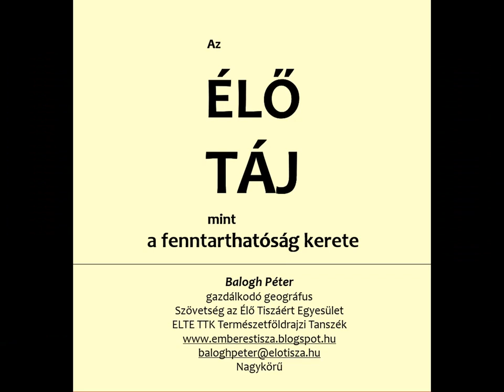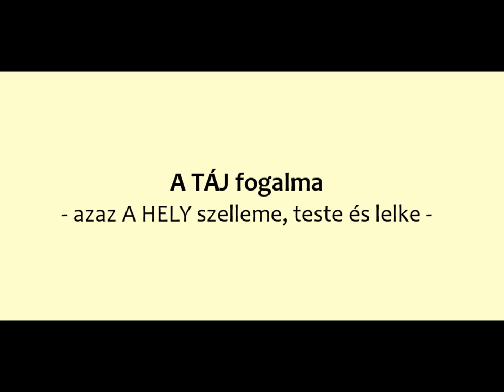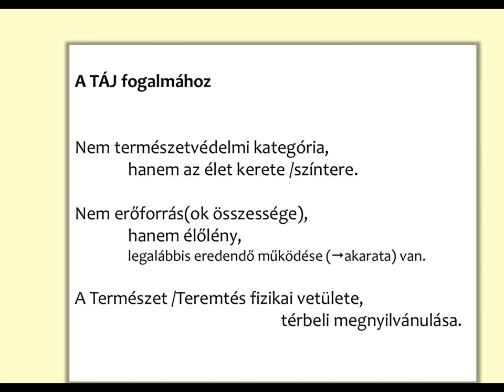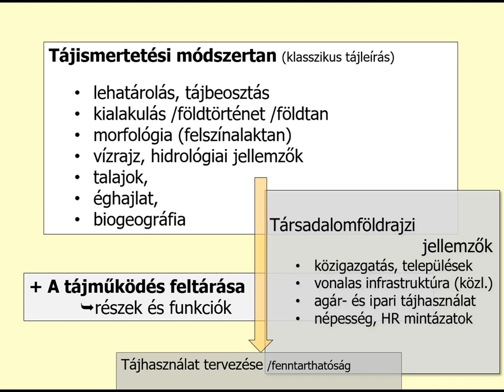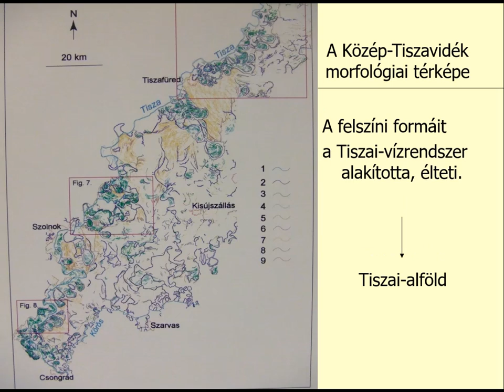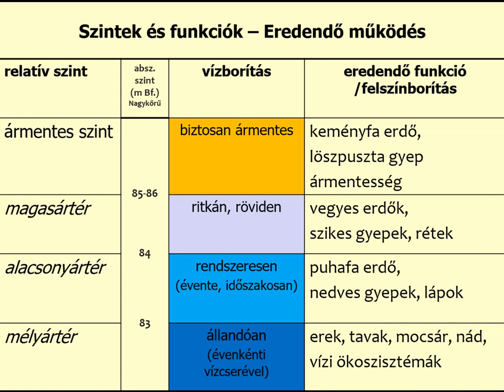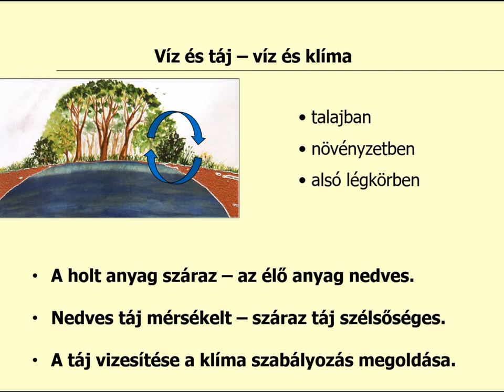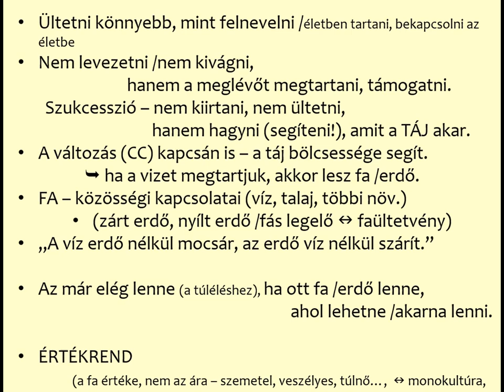Élő Táj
2020. január 31-én Alföld fásítás témakörben szakmai kerekasztalt hívott össze a 10 millió Fa kecskeméti közössége. Ez a videó Balogh Péter (geográfus, Szövetség az Élő Tiszáért Egyesület elnöke) előadása és anyaga alapján készült.